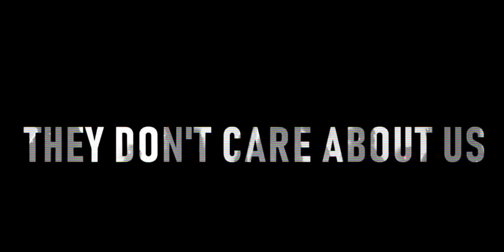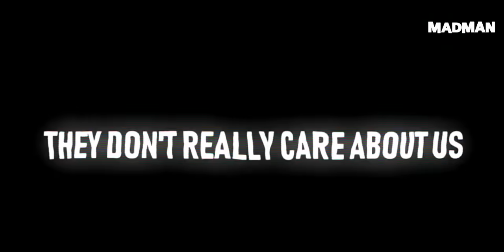Beat me hate me you can never break me full song | They don't care about us | michel jackson song